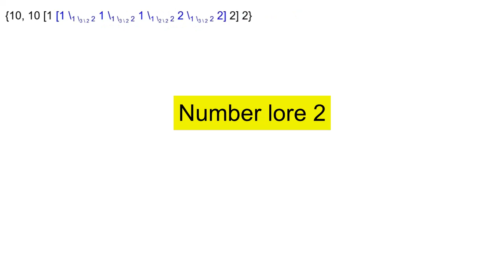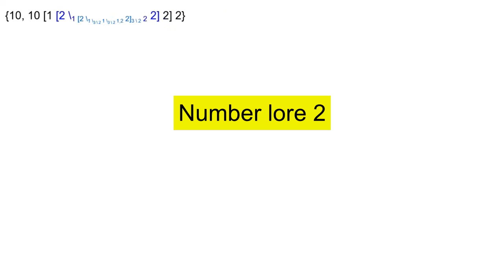number lore 2